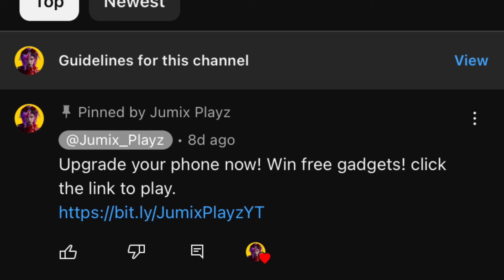THIS IS WHY BENEDETTA IS AN EASY HERO! FAST HAND IS TOTALLY NOT REQUIRED! | TOP GLOBAL BENEDETTA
this is where I buy no. 1 affordable diamonds. you can compare it with other recharge site.

Download and get free epic skin!

current subs 13,770subs

Petrify Benedetta tutorial
benedetta petrify
Buffed bebedetta new damage build
buffed benedetta
benedetta tutorial
mlbb
Mlbb
Benedetta
KuLapOo
mobile legends benedetta trailerk
Benedetta hyper
Benedetta roam
Benedetta core tutorial
Benedetta hyper
Benedetta Ducati pinagale vs 4
Benedetta combo
Benedetta top 1 globalization
Jumix Vs top 1 globap Benedetta
Top 1 global trashtalkee Benedetta
Top 1 global Benedetta challenge med
Benedetta flicker tricK combo tutorials
Ducati skin Benedetta
Benedetta rotation
Top global Benedettaher
Benedetta offlane emblem
Benedetta Ducati gameplay
Blade of heptane ask
benedetta moonblade